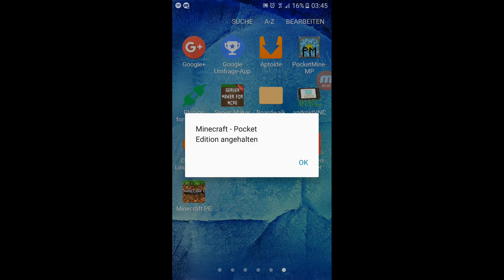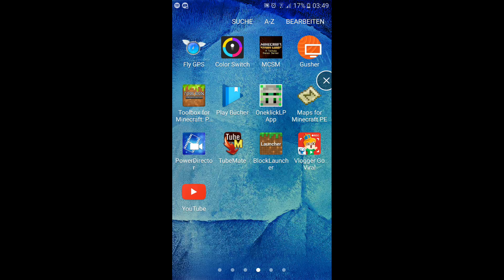Bitte hilft mir ! Macpe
Ist das normal

Ja oder nein ?